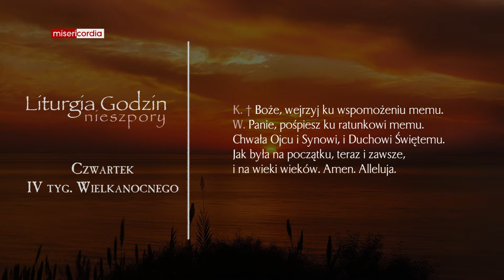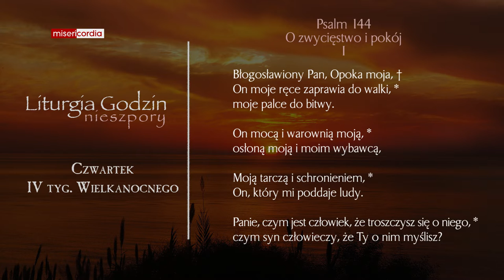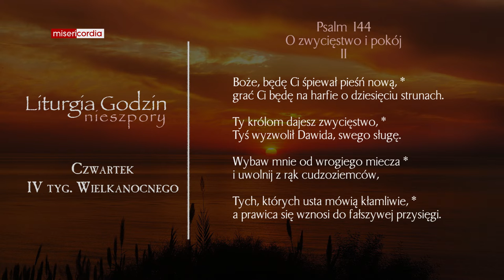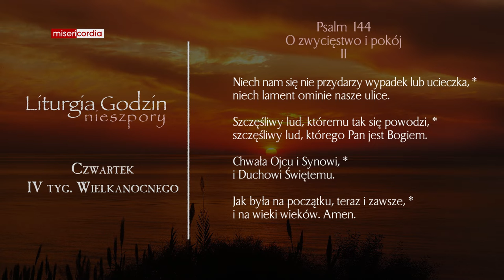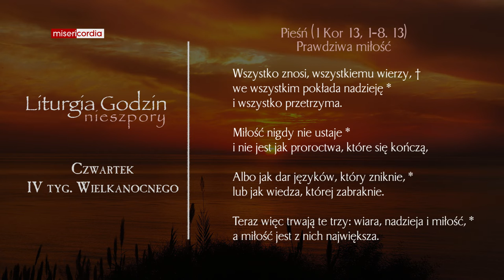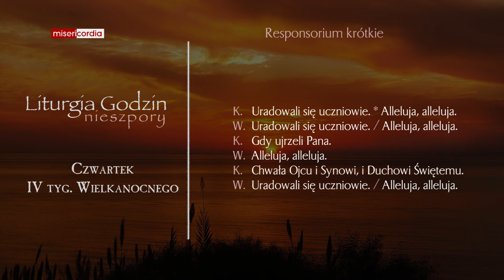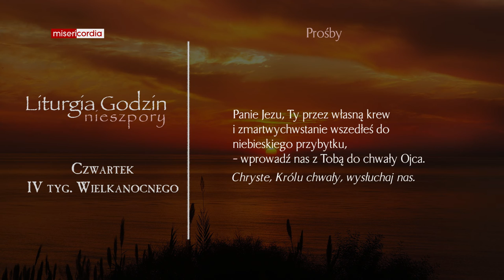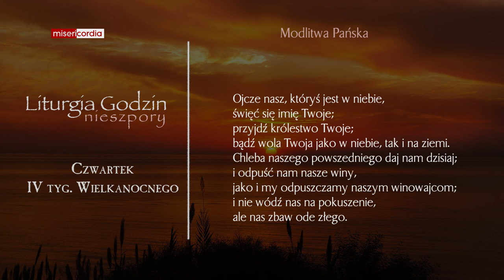Liturgia Godzin | Nieszpory | Czwartek, IV tyg. Wielkanocnego